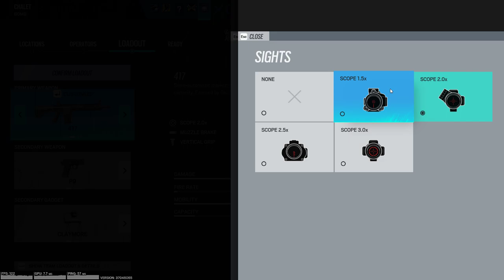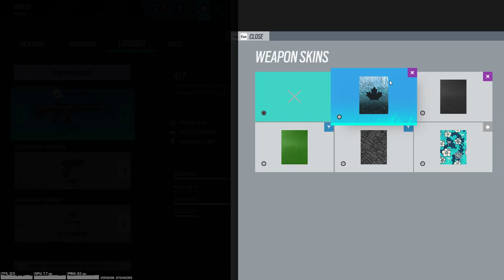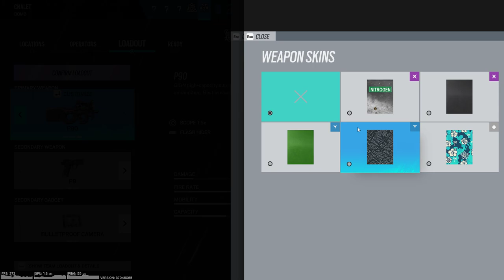Tom Clancy's Rainbow Six Siege - I play for all operatives - GIGN part 1 | Gameplay #5